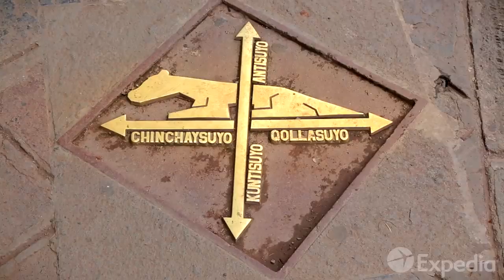Cusco & Machu Picchu Vacation Travel Guide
Cusco & Machu Picchu – In Cusco and the Sacred Valley, magnificent ruins await the adventurous traveler. The most famous of all is Machu Picchu. Follow us through this incredible region!

Step through time and worlds with a vacation to Cusco, the former capital of the Inca Empire of the Sun. Since the 16th century, Spanish colonial buildings were built atop former Inca Palaces, of which only foundations remain.

In the Urubamba Valley, or SacredValley, visitors can see the mysterious Moray Terraces and the pre-Inca Salt Mines of Maras. Ollantaytambo is a living Inca city and its towering ruins form the start of the Inca Trail to MachuPicchu.

The long-lost Inca bastion was uncovered from the jungle in 1911. It remains a mystery how the Incas managed to stack the heavy granite blocks that make up the city’s buildings so precisely, at high altitude.

Little is also known about how the Incas turned a multi-lingual tribal region in an empire that is now known as one of the greatest civilizations in history.

More travel information about Latin America and Peru visit our official web